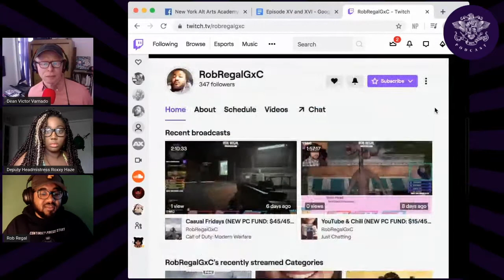How to Get Started on Twitch | New York Alt Arts Academy (Episode 16)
On Episode XVI of New York Alt Arts Academy Podcast, special guest special guest Rob Regal (gamer and YouTuber) discusses how to get started on Twitch.

Hosted by Dean Victor Varnado (producer, filmmaker, comedian, writer, and cartoonist) and Deputy Headmistress Roxxy Haze (comedian, actor, writer, cosplayer and rapper).

New York Alt Arts Academy